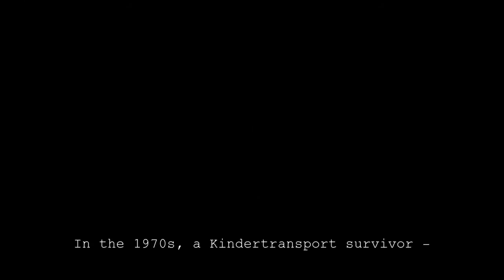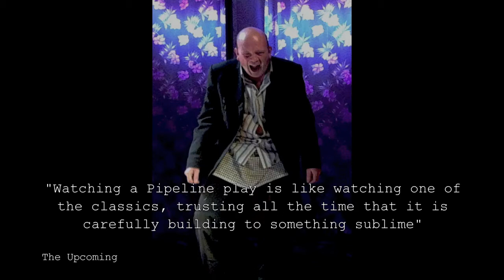Pipeline Theatre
A short promo of Pipeline Theatre's work.